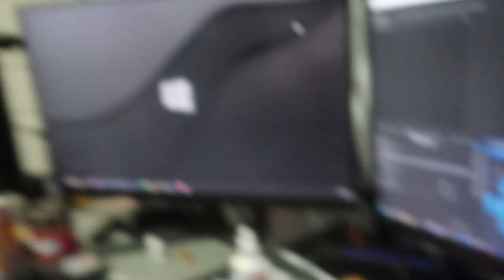THIS SONG IS 17 MINUTES LONG (1,000 Subscriber Special)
i dont like this map

LINKS AND STUFF HERE

Algorithm thing look away pls

DIABLODESU CONTENT!!! Not how to get better at Beat Saber, or What 1000 hours of Beat Saber looks like, or My first 400+ PP Play on Beat Saber, or DADADADADADA, or Beat Saber Stereotypes, This is not Taichi / Bandoot / hu hu hu hu hu / Tempex / makeUmove / LSToast content, This is DIABLODESU. THIS WAS INSANE! NOT CLICKBAIT!